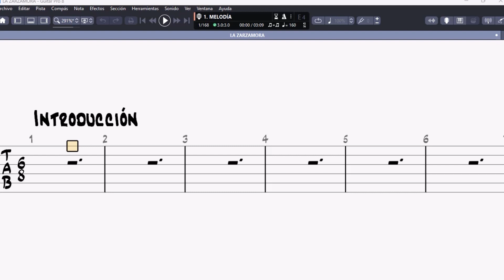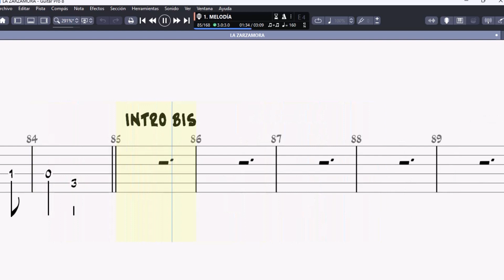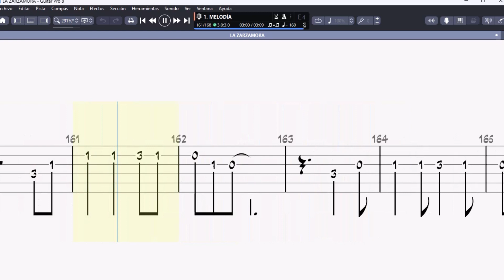LA ZARZAMORA GUITAR TAB